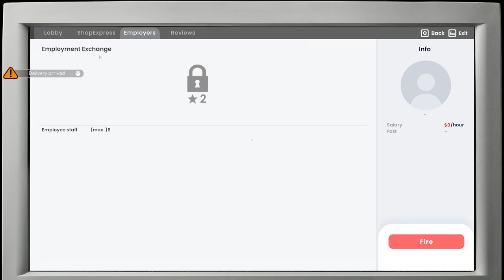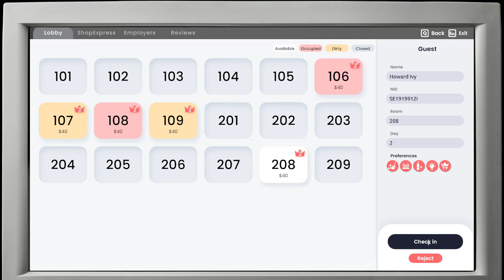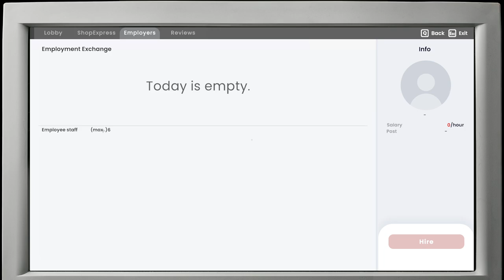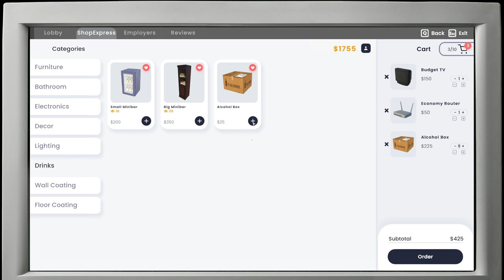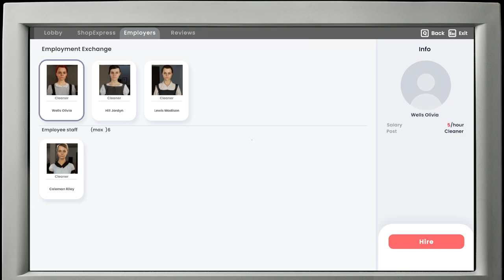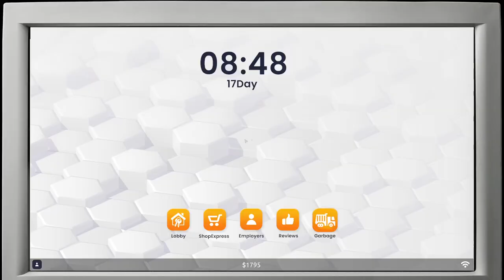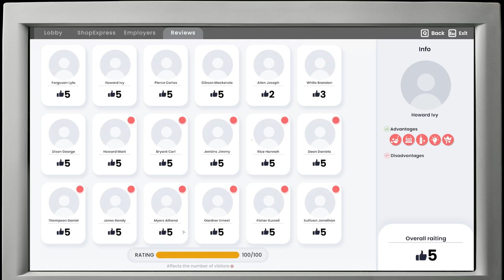Hiring Housekeeping | Hotel Business Simulator | Episode 4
Welcome, Hospitality Maestros! 🌟 Dive into "Hotel Business Simulator where you craft the ultimate empire. Upgrade rooms, cater to guests' whims, set rates wisely, and maintain spotless standards. Your journey to mogul status begins now. Ready to build the hotel of your dreams? Game on!

If you enjoy our content, consider supporting us by liking and sharing this video. Every bit helps us bring more gameplay to your screen!

Game Information:

Title: Hotel Business Simulator
Developer: Geekon
Platform: PC
Release Date: 4 Jun, 2024